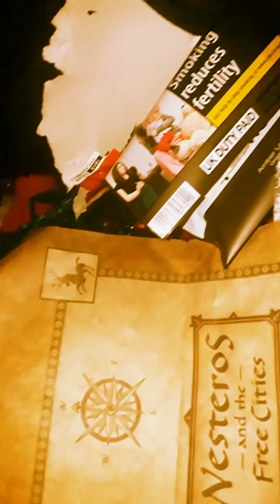The winner between Robert Baratheon and Aragorn confirmed. Comment what fighter in round #5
Fantasy Shire

TUNE IN NOW TO:
FANTASY DUELS
#1 round- The Mountain naked covered in honey vs A Grizzly- Grizzly wins
#2 Round 2- Grizzly vs Robert Baratheon with warhammer, armour, helm and on horse back but arena is on ice.
Round 3...

Prizes to be won if you can make the best story about how the fight would go... two giveaways- 1 for the most upvotes, the other which i personally thought was the funniest.

Tickets to Game of Thrones set in Ireland and sit on Iron Chair
Hounds Helmet
Signed Storm of Swords book
x2 Comic Con Tickets
Replica of Ice
Amazon vouchers
Different edition book collections of ASOIAF/LOTR
Star Wars mags ( a shit ton)

All things Fantasy - ASOIAF BOOKS, Game of Thrones, Star Wars (including EU) Westworld, Lord of The Rings, Joe Abercrombie, GRRM news, Tolkien News, Learning Elvish, Fantasy poems.

Here is my challenge too swimming from Africa to Spain and walking through two mountain ranges (The Pyreenes and The Alps) and then walking to Rome, much like Hannibal Barca. All in aid of mental health charity Mind.